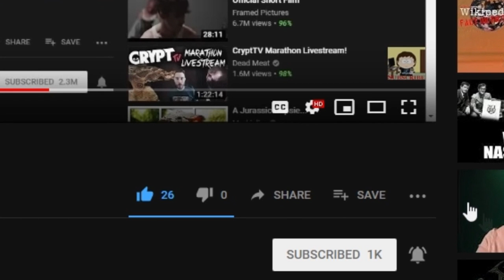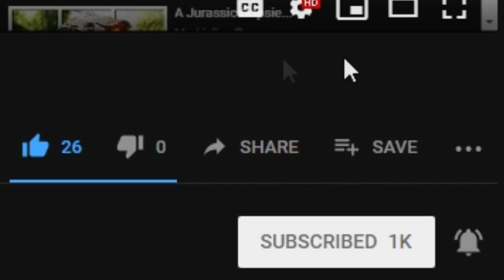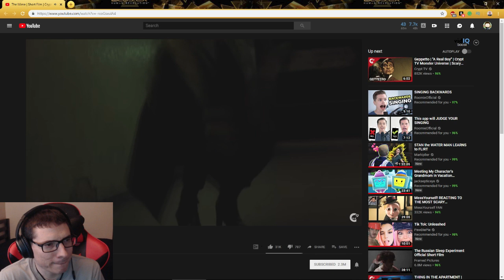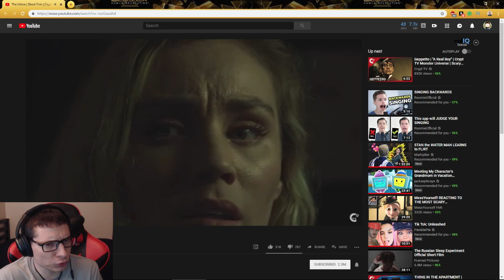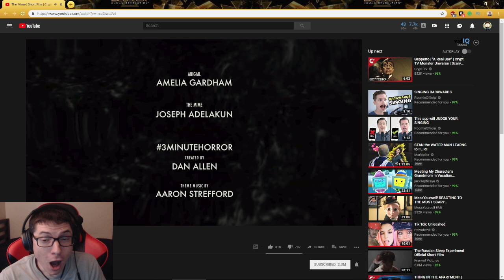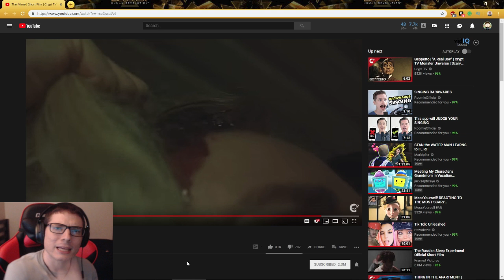The Mime | Short Film | Crypt TV REACTION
This was the video that was so good, it got me into Crypt TV. Reacting to it this time around was just as terrifying and good as back then. LEGGO!

Writer/Director/Producer/Cinematographer/Editor: Dan Allen
Special make-up and effects by: Jojo Davies
BTS Videography by Costanza Fazi

Abigail: Amelia Gardham
The Mime: Joe Adelakun